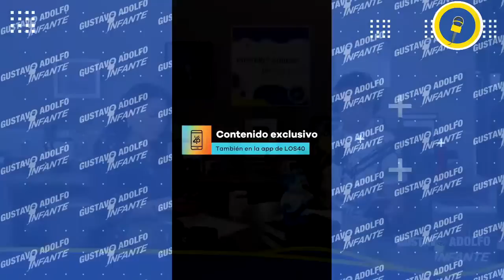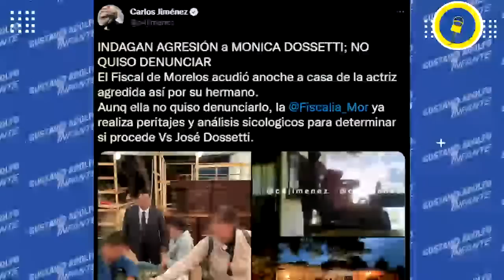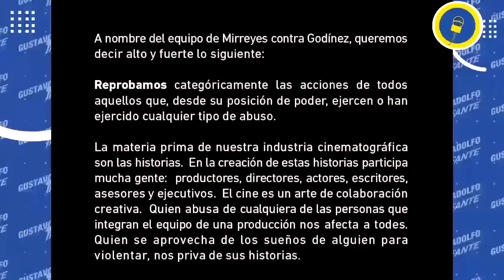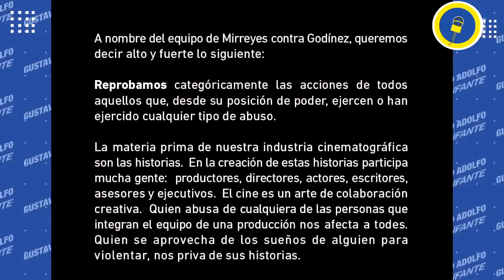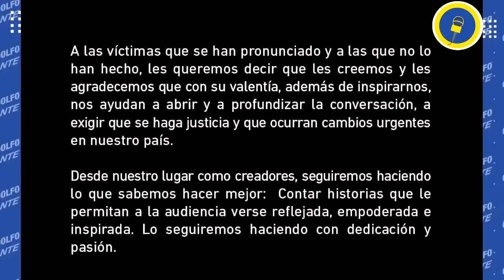¡Belinda se ARREPIENTE de su relación con Nodal y Mónica Dossetti JUSTIFICA a su hermano!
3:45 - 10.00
¡Julio César Chávez festeja sus 60 años con GRAN FIESTA!
Así fue el festejo de JulioCésarChávez por sus 60 años, acompañado de grandes celebridades como EdithMárquez, YolandaAndrade, SebastianBulli y RobertoPalazuelos

10:00 - 17:01
¡Belinda se ARREPIENTE de sus errores con Christian Nodal!
La actriz y cantante Belinda habla sobre su ruptura con ChristianNodal y asegura cometieron errores, por lo que se arrepiente de haberle dado prioridad a cosas que no eran importantes y no enfocarse en su carrera.

21:03 - 31:25
Mónica Rossetti NO quiso DENUNCIAR a su hermano José Dossetti tras filtrarse AGRESIÓN
Fiscalía de Morelos confirma que ya se encuentra investigando las agresiones contra la actriz MónicaDossetti por parte de su hermano JoséDossetti además de asegurar que dicho video es de hace 2 meses, por lo que brindaran protección a la actriz ya que no quiso
presentar una denuncia.

31:25 - 36:27
Actores de MIRREYES VS GODÍNEZ se pronuncian a favor de las víctimas de abuso tras acusaciones contra Coco Levy
Elenco de MirreyesVSGodinez se pronuncian a través de un comunicado, a favor de todas las víctimas de abuso, luego de la denuncia contra del director CocoLevy por presunto abuso

36:28 - 41:57
Lucila Mariscal habla sobre su RECUPERACIÓN tras cirugía para poder CAMINAR
LucilaMariscal sobre su recuperación tras someterse a una cirugía de cadera a la que se sometió para poder caminar, y este es su estado de salud